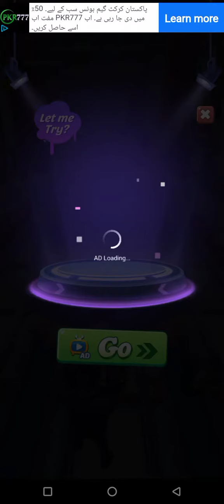subway gameplay high score 💥